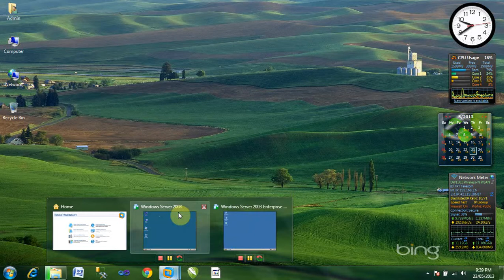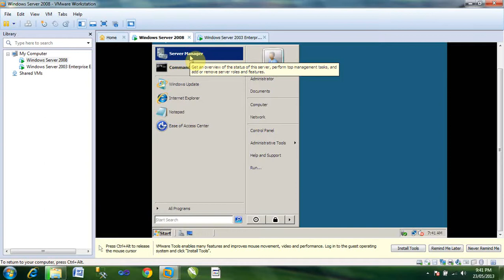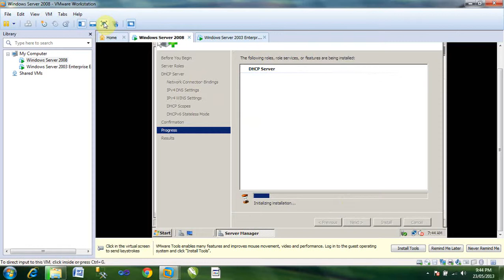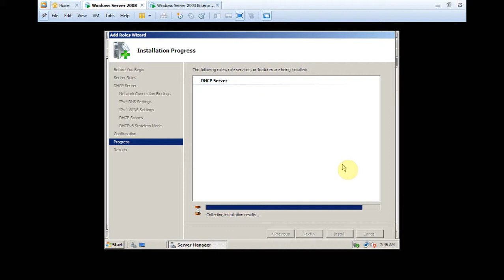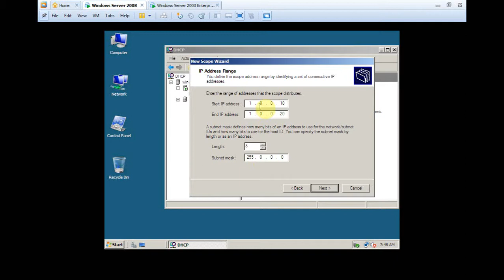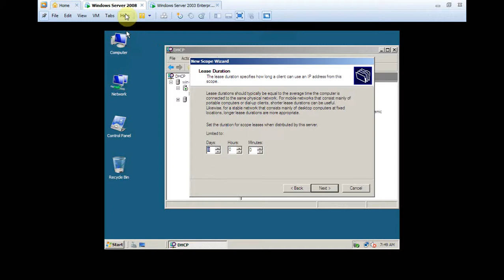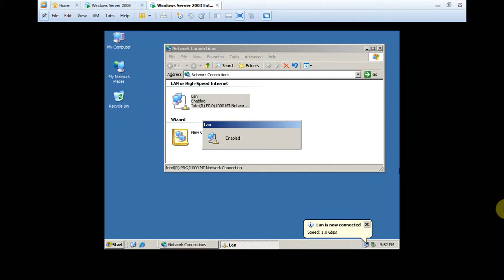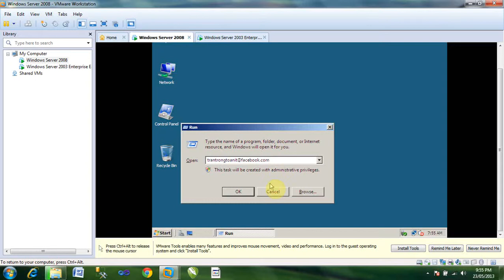Bài Hướng dẫn cài dịch vụ DHCP trên windowns 2008 server